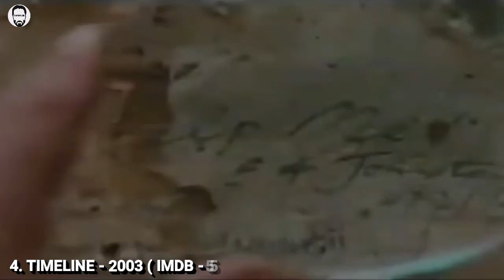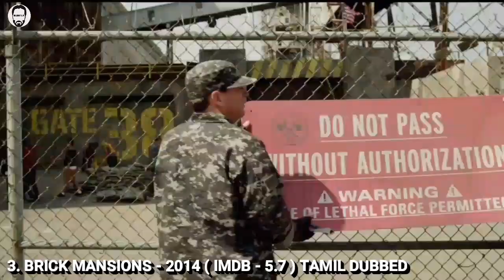Top 5 Paul Walker Hollywood Movies in Tamil dubbed | Best Hollywood movies in Tamil | Playtamildub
Some of the best Paul Walker Hollywood movies are listed in this video which are available in Tamil dubbed.